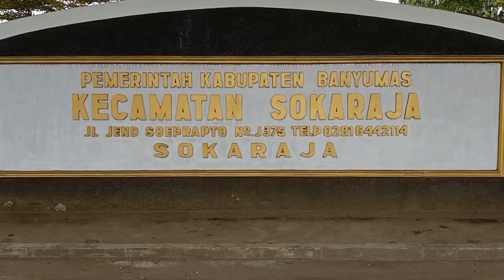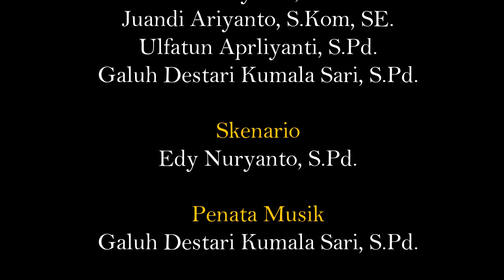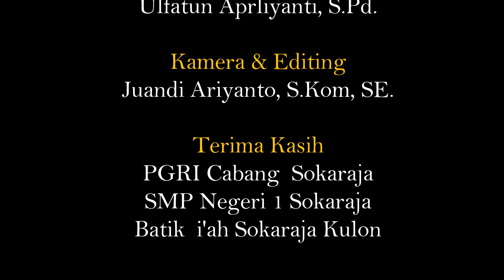PROMOSI INVESTASI UMKM BATIK SOKARAJA - PGRI CABANG SOKARAJA